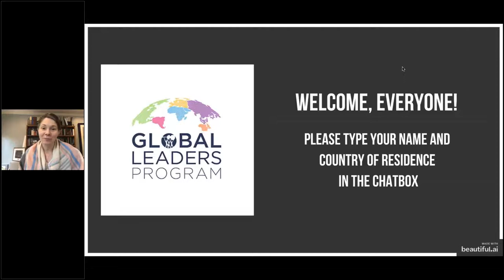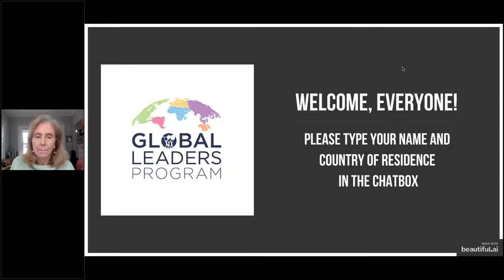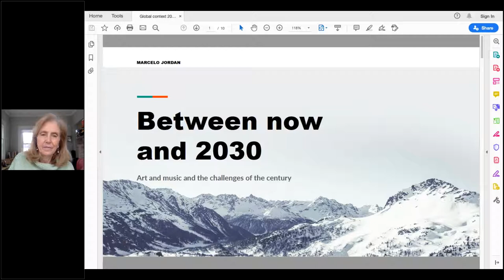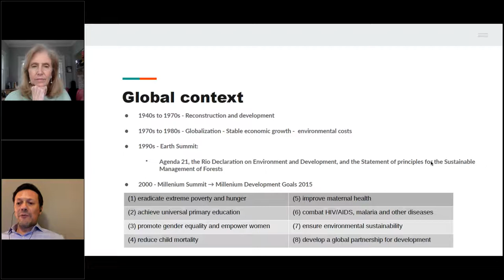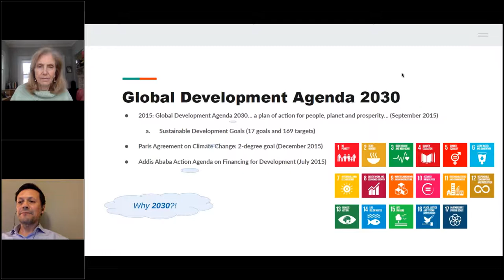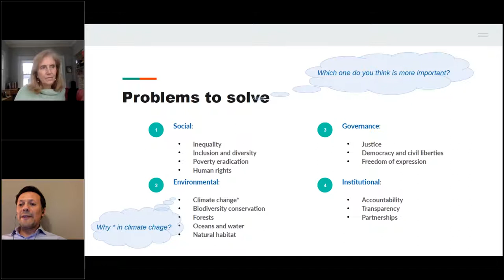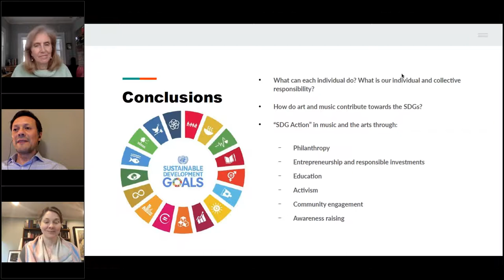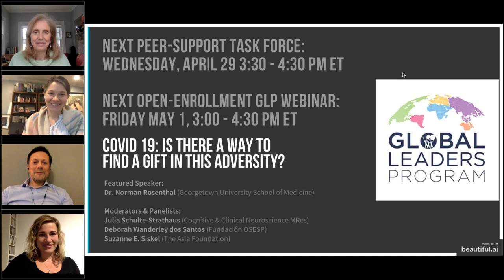Sustainable Development Goals in Music Education